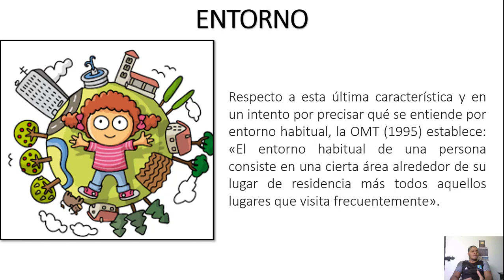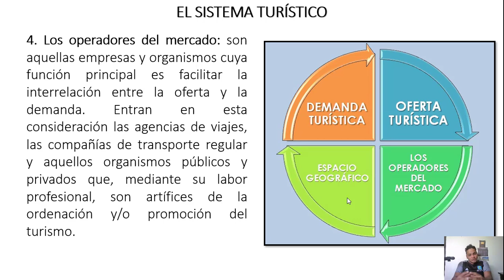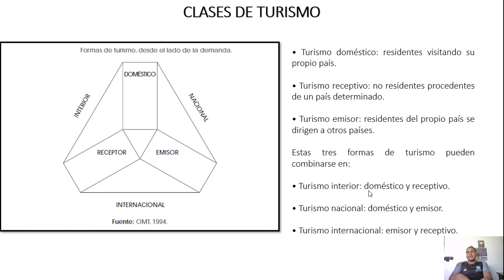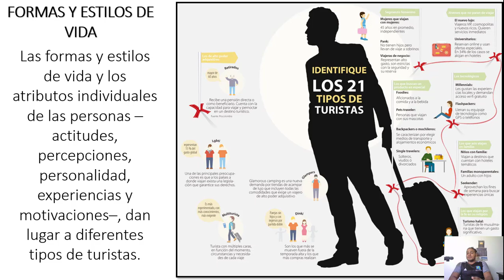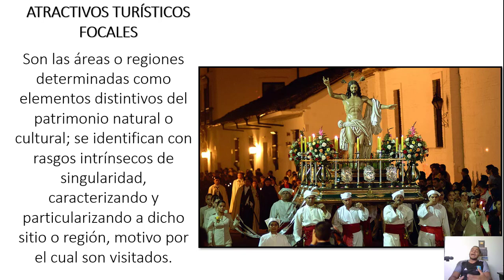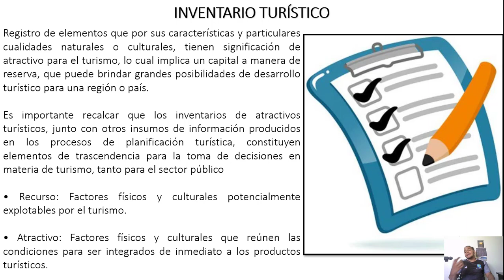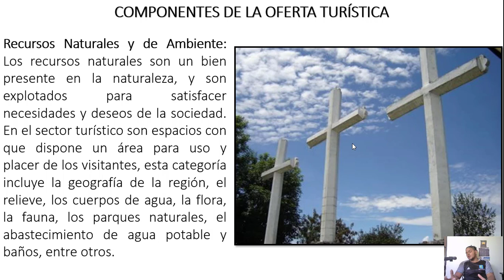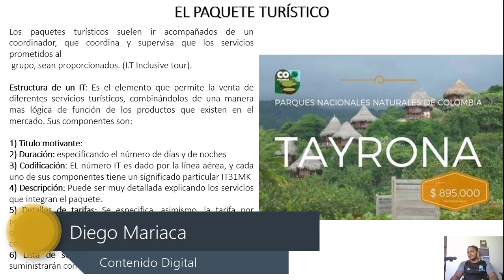Diseño de productos y servicios turísticos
En la clase de hoy aprenderemos sobre de teoría turística y como identificar y crear un servicio turístico en un departamento o una ciudad